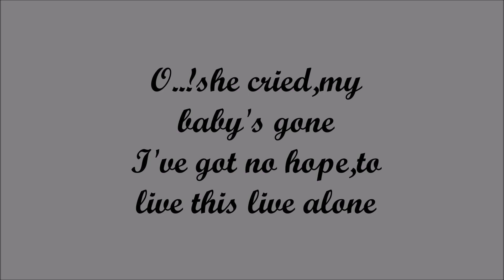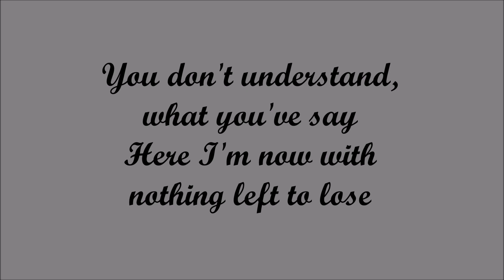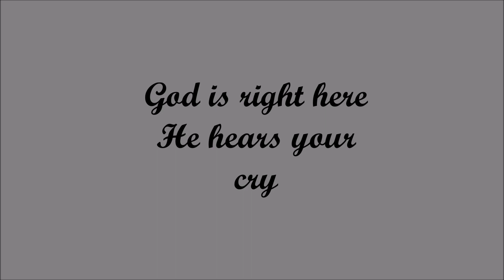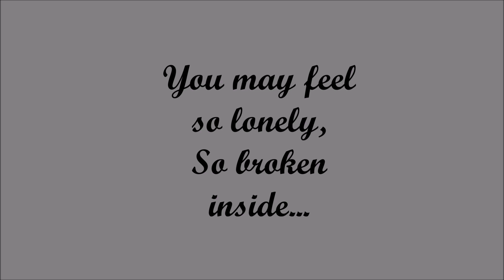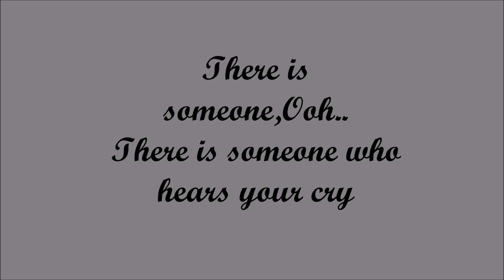Magdalene - Open Your Heart(Lyrics)